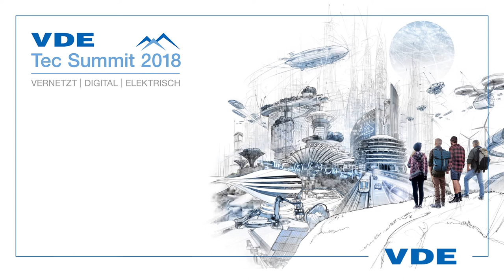Ist die Bedrohung durch Cyber-Angriffe schon im Bewusstsein der Industrie angekommen?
Dr. Lutz Jänicke, Product & Solution Security Officer, PHOENIX CONTACT.